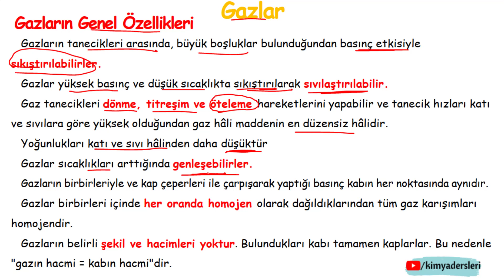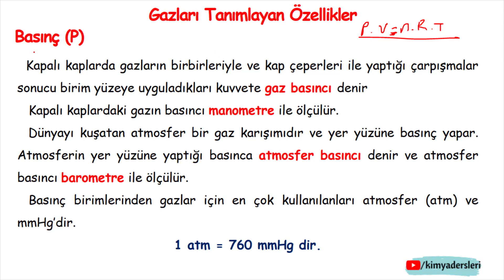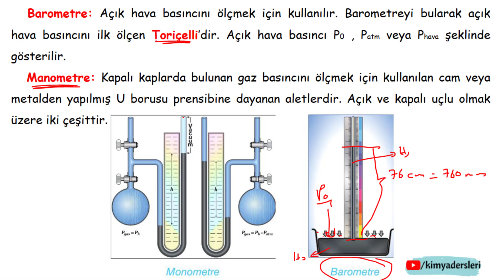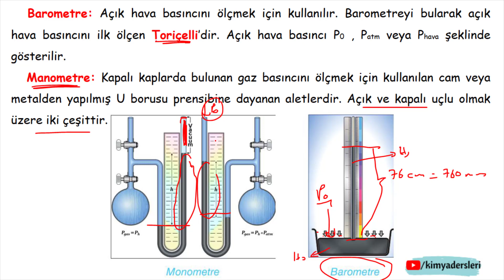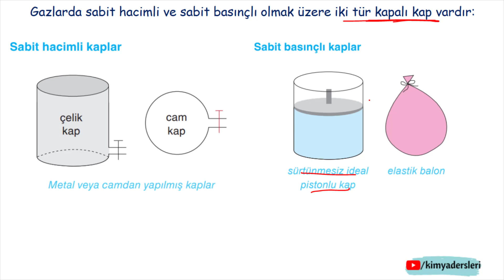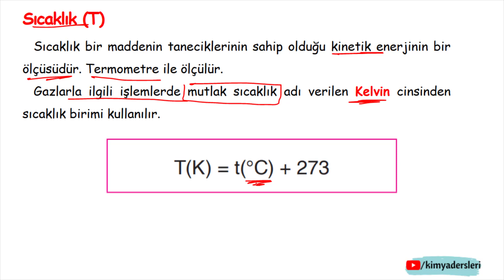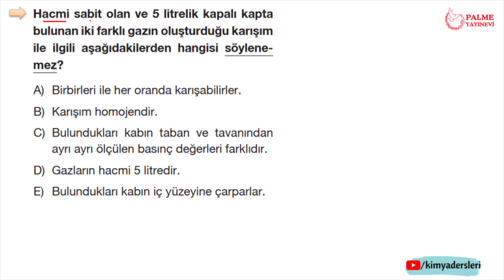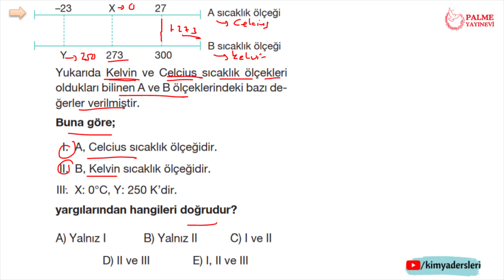Gazlar | TYT Kimya 2021 | 9.Sınıf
Maddenin Halleri ünitesine "Gazlar" kısmı ile devam ediyoruz. Hepinize kolay gelsin.

Not: Bu videodaki içerik "palme yayınları" ve "aydın yayınları"  kimya konu anlatım ve soru bankası kitaplarının bir kısmı kullanılarak hazırlanmıştır. Kullanımı için kitapların yazarlarından izin alınmıştır.

Bölümler
00:00 Giriş
00:32 Gazların Genel Özellikleri
03:00 Gazları Tanımlayan Özellikler
12:03 Soru Çözümü